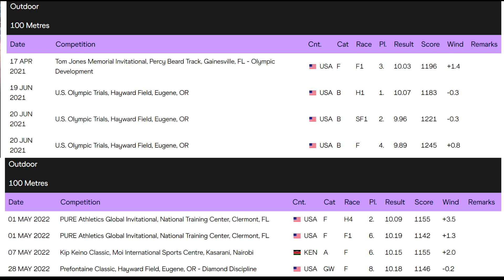The Fastest Men of the 2022 USA Championships 100m & 200m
In this video we discuss which athletes have the best chance of making it onto the USA Team for the World Championships at this years USATF Champs. We give our predictions for who is most likely to win and who has an outside shot at making the team